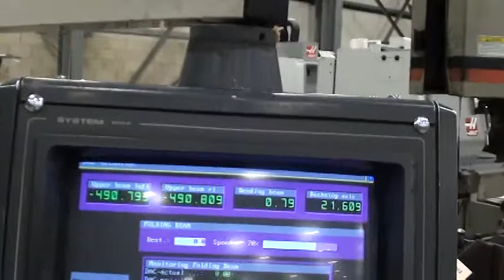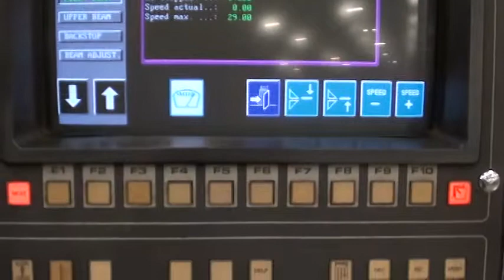USED RAS 74.25 CNC FOLDING MACHINE - TK-19808